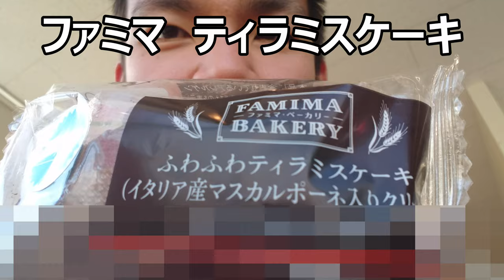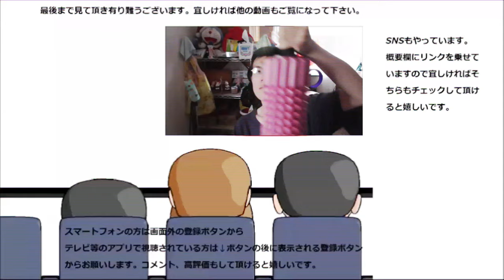ファミリーマート ふんわりティアミスケーキはティラミスとは違う？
ファミリーマート　ふんわりティラミスケーキを食べてみましたが、これはティラミスとは違うのではないかと……
贈り物は此方まで↓
〒153-0042